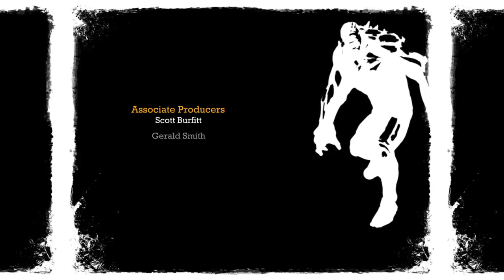The Main Event (FINALE) *HD* - Episode 14 - Batman: Return to Arkham Asylum Let's Play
A brand new, HD (720) upload of Episode 14 (the finale!) of my Batman: Return to Arkham Asylum Let's Play, where we go to Joker's party, fight the most dangerous assortment of henchmen yet, and have an epic showdown with the Clown Prince of Crime himself!

CHAPTERS
00:00 - Act 1
08:08 - Act 2
17:50 - Act 3